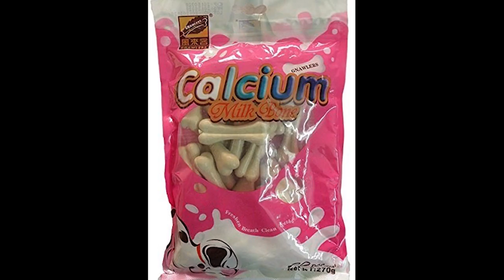POODLE Dog | Dog Facts | Popular Dogs | The Ultimate Channel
The poodle is a group of formal dog breeds, the Standard Poodle, Miniature Poodle and Toy Poodle. The origins of the poodles are still discussed with a dispute over whether the poodle descends from the old French Barbet breed or from Germany as a type of water dog.

Pedigree Adult Dog Food Meat & Rice, 3 kg Pack

Gnawlers The Pet Point Milk Calcium Bone (30 in 1)

Pedigree Gravy Adult Dog Food Chicken & Liver Chunks, 80 g (Pack of 15)

Choostix Pressed Dog Bone, Mini (3-inch x 6 Pieces)

Pedigree Adult Dog Food Chicken in Jelly, 400 g Can